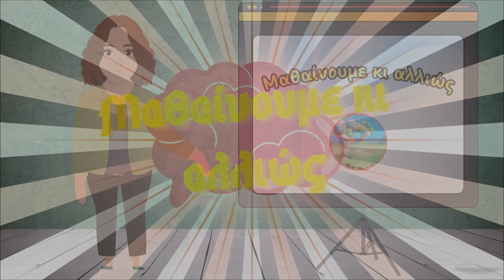Κανόνες συμπεριφοράς στο σχολείο 👩‍🏫🏫 ~ Εκπαιδευτικό βίντεο για παιδιά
Με το βίντεο αυτό επιχειρούμε να βοηθήσουμε τον μαθητή στην μετάβαση του του από το νηπιαγωγείο στο δημοτικό, μιλώντας για τους κανόνες σωστής συμπεριφοράς στην τάξη !